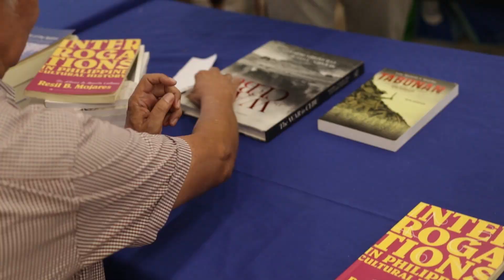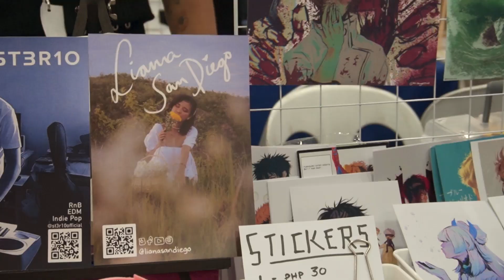CebuLitFest 2022 Day 1 Highlights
After more than two years, CebuLitFest is back! Together with Komiket, we've gathered artists, authors, publishers, craftspeople, and even cosplayers in one of our biggest festivals yet! Thanks to everyone who joined us as exhibitors and as guests (all 120,000 of you). We'll see you next year!

Here's a look back on our first day back. Thanks to Today's Carolinian and USC Cinemata for the photos and videos.